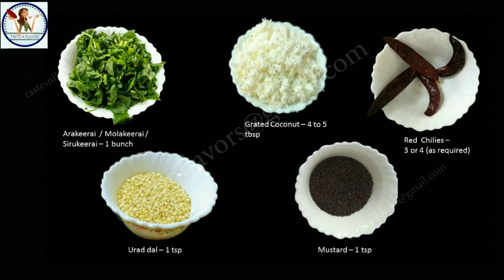easy way to cook amaranthus at home|tasty and delicious spinach for kids|best spinach for kids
Keerai Masiyal - A healthy and a tasty mix of fresh greens mixed with coconut . Best combination with spicy karakozhambu , sambar or vethakuzhambu

Keerai Masiyal, கீரை மசியல், keerai kadayal, kalavai keerai recipe in tamil